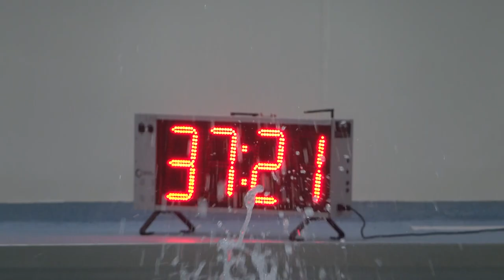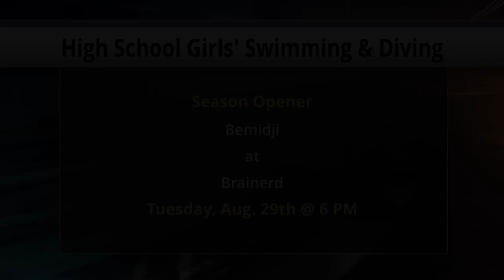Bemidji Girls’ Swim & Dive Finds New Ways to Practice for 2023 Season